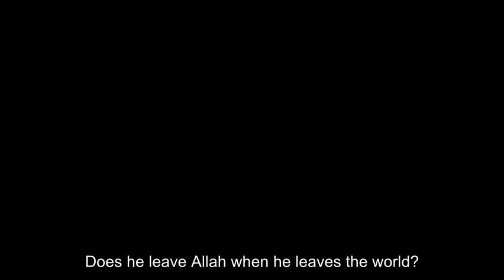Mawlana Sh. Nazim QS